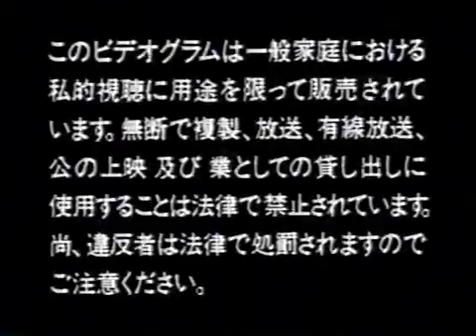[VHS] Leave It To Connie! Special Video